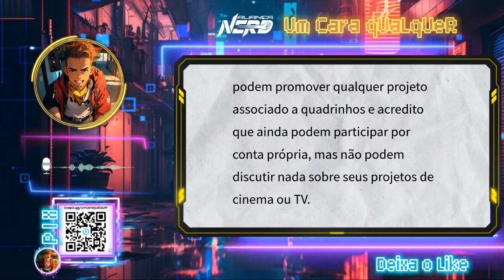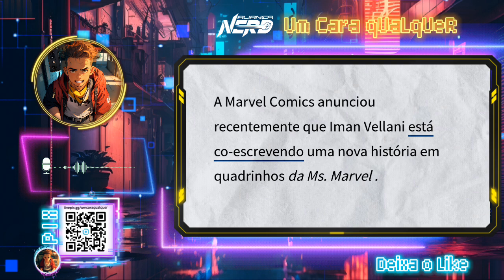THE MARVELS VEM COMO A MELHOR COMÉDIA DO ANO?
Neste vídeo, vamos nos encantar com as primeiras imagens dessas talentosas atrizes em seus papéis no aguardado filme "The Marvels". Brie Larson, que já brilhou como a Capitã Marvel, retorna com toda sua força e carisma. Já Iman Vellani, que conquistou os corações dos fãs como a Ms. Marvel na série do Disney+, agora se junta ao elenco do filme. E Teyonah Parris, que encantou a todos como a Monica Rambeau em "WandaVision", também promete surpreender.

Vamos discutir as possíveis conexões entre as histórias dessas três heroínas e como suas jornadas podem se entrelaçar no Universo Cinematográfico da Marvel. As imagens reveladas pelo Cosmic Book News nos dão uma prévia do que podemos esperar dessa épica reunião de super-heroínas.

Se você é fã da Marvel e está ansioso para ver essas atrizes arrasando nas telas, este vídeo é para você! Compartilhe sua empolgação nos comentários, queremos saber suas expectativas para "The Marvels".

Agradecemos a todos por assistirem, e vamos aguardar com entusiasmo por mais informações sobre esse filme incrível! Até mais!